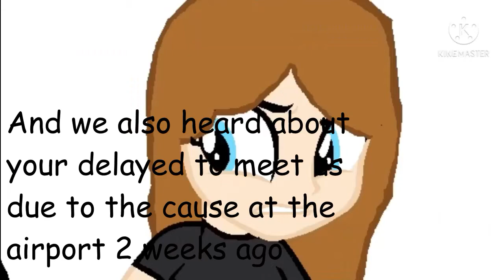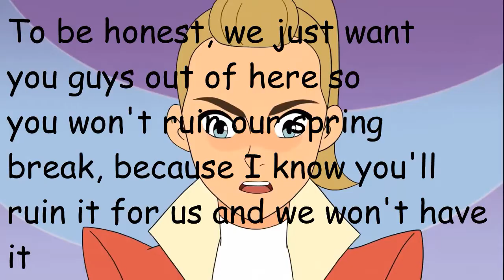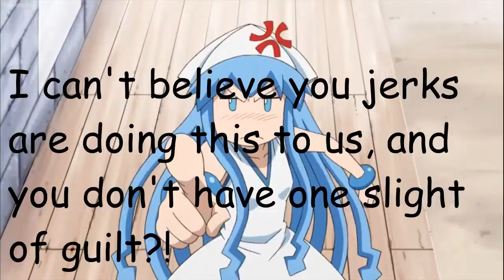Maisie meets the Dino gang and we let them take care of Squid girl & Mebh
I'm gonna miss you girls, I really hope you change and behave. Maisie, please don't go too esy for them, please, I really want them to be okay as friends.